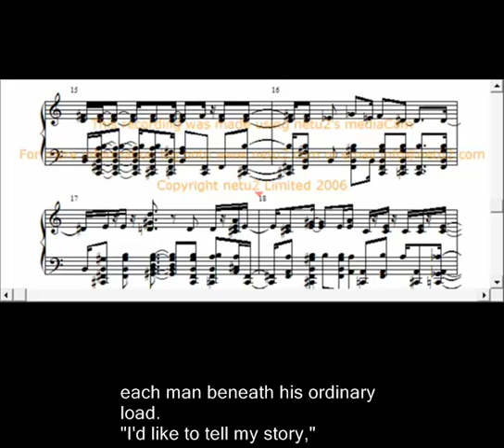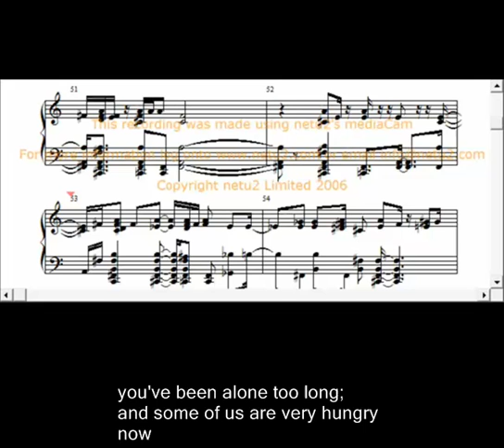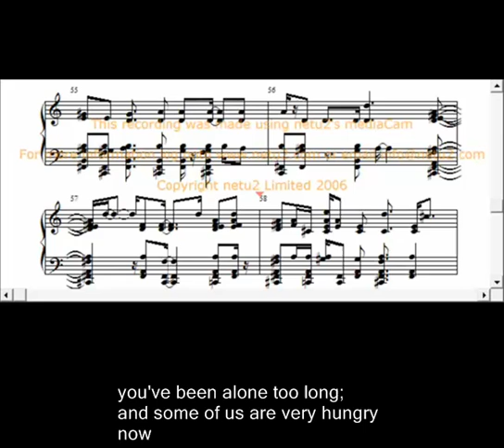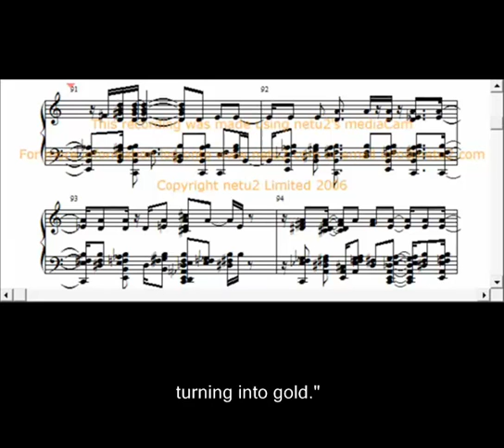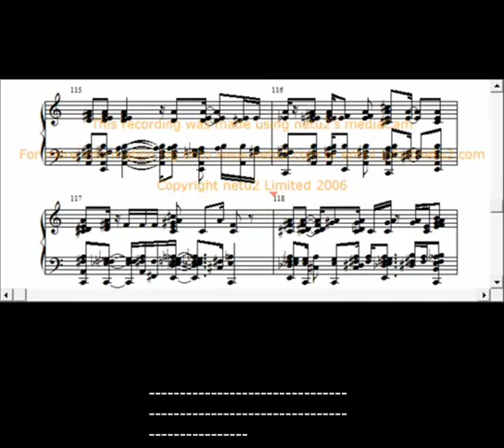A Bunch Of Lonesome Heros Improvisation With Musical Notation and Lyrics